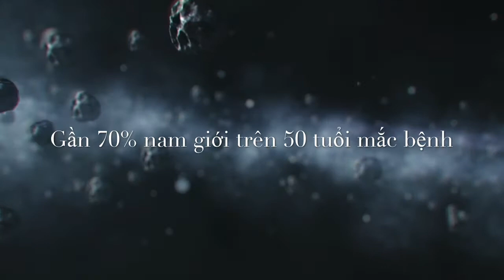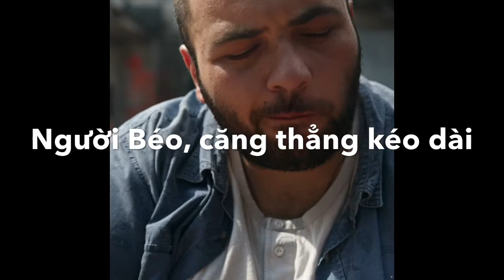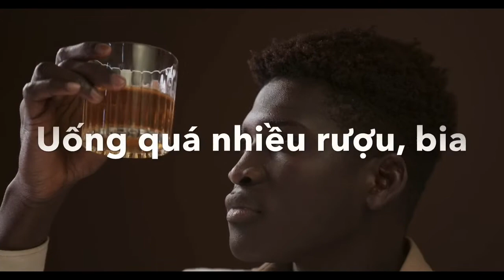Bệnh Vú To Ở Nam Giới | Nữ Hoá Tuyến Vú Ở Nam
Trong video này ta bệnh khiến các chàng có “bộ ngực phụ nữ”, trong tiếng anh được gọi là Gynecomastia (gyno).
Tôi đưa ra điều này vì tôi nhận được rất nhiều câu hỏi về chủ đề
Trên thực tế, số liệu thống kê cho thấy tình trạng này đang gia tăng. Trong 3 thập kỷ qua, nữ hóa tuyến vú đã tăng 57% 1 - điều này thật điên rồ nếu bạn nghĩ về điều đó.
Vì vậy, nếu bạn có "vú to”  - thì bạn không đơn độc bởi vì ngày nay việc bị nữ hóa tuyến vú thực sự khá phổ biến.
 Khoảng 60% trẻ em trai mắc bệnh ở tuổi dậy
37% nam giới ở độ tuổi 30 và 40 mắc chứng bệnh này
và một con số khổng lồ 70% nam giới từ 50 tuổi trở lên mắc bệnh này.
Bây giờ, hầu hết mọi người nghĩ rằng nguyên nhân thực sự là do estrogen cao. Vâng, estrogen chắc chắn là một vấn đề lớn…
Tuy nhiên, nguyên nhân THỰC SỰ là do testosterone thấp và cụ thể hơn là sự mất cân bằng hormone - chủ yếu giữa testosterone VÀ estrogen.
Do đó, “tỷ lệ” nghiêng về estrogen hơn là testosterone.
thực sự tồi tệ đối với những anh chàng có bộ ngực phụ nữ. Vì vậy, hãy lắng nghe cẩn thận… Khi mức độ estrogen của bạn tăng lên, cơ thể của bạn yêu cầu tinh hoàn sản xuất ÍT testosterone.
 Điều tồi tệ hơn là chất ức chế estrogen tự nhiên của cơ thể, ... cách cơ thể bạn cố gắng giảm estrogen bên trong một cách tự nhiên,….
là bằng cách tăng hormone - Dihydrotestosterone, còn được gọi là DHT…
 Đó chính là một trong những  nguyên nhân chính gây ra hói đầu và thừa lông trên cơ thể (lưng, vai, v.v.) !!!
Những người béo, stress, căng thẳng hay đơn giản là tuổi tác lớn hơn và dùng thuốc kéo dài và nhiều như : corticoid, thuốc chống trầm cảm ba vong, lo âu, hay các thuốc tim mạch…
 và  đặc biệt là người có lối sống không lành mạnh ăn hoặc uống quá nhiều rượu, bia thuốc lá hay ăn hoặc uống quá nhiều đậu nành, các loại thịt động vật công nghiêp  là tăng nông độ estrogen.
Ít testosterone hơn - cơ bắp nhỏ hơn theo từng năm, ham muốn tình dục giảm đi nhiều.v.v.  DHT cao hơn - hói đầu, lông trên cơ thể. Vì vậy, hãy lắng nghe… chúng ta hãy tiếp tục về chủ đề này vì nó cũng gây ra các vấn đề về cholesterol, huyết áp, lượng đường trong máu, giảm cương dương, v.v. . Vì vậy, hãy nói NHANH về các giải pháp
Một số người cần phải phẫu thuật để loại bỏ vú to . Điều này là tốt, đặc biệt nếu của bạn là lớn. Hãy chắc chắn rằng bạn sẽ tìm được một bác sĩ CÓ KINH NGHIỆM đã thực hiện phẫu thuật này hàng chục, hàng trăm lần. Tuy nhiên, bất kể phẫu thuật, bạn vẫn PHẢI cải thiện tình trạng mất cân bằng nội tiết tố của mình - bao gồm 3-4 giải pháp: Giảm nội tiết tố nữ / Estrogen Đầu tiên, bạn cần giảm lượng estrogen của mình. Điều này được thực hiện bởi Giảm béo:
các tế bào mỡ làm tăng mức độ estrogen.
Ăn ít các loại thực phẩm làm tăng estrogen - chẳng hạn như các sản phẩm đậu nành và protein động vật, chủ yếu là do tất cả các hormone tăng trưởng trong thực phẩm.
Ví dụ: gà con ăn các sản phẩm đậu nành và thứ đó ngấm vào gà rồi vào bạn ăn gà nó ngấm vào bạn Vì vậy, bạn cần ăn nhiều rau và chất béo lành mạnh
–chẳng hạn như dừa, các loại hạt, hạt, bơ, v.v. Ăn trứng rất tốt. bởi vì chúng sản xuất testosterone và đừng lo lắng rằng nó sẽ không làm tăng mức cholesterol của bạn, bạn nên ăn khoảng hai hoặc ba quả trứng khoảng 2 hoặc 3 lần mỗi tuần.
Tăng Testosterone khi bạn đã giảm estrogen và hormon nữ, chúng tôi cần tập trung vào việc tăng testosterone của bạn.
Nêu bạn đến phòng tập gym và nâng tạ thì bạn chỉ cần làm điều này khoảng ba hoặc bốn lần mỗi tuần và không quá một giờ mỗi buổi . tiếp theo bạn cần hạ chế các bài tập đốt mỡ cường độ cao như chạy bộ đường dài, chạy bộ, đạp xe đường dài , và đi bộ đường dài đều làm tăng hormone căng thẳng và giảm testosterone.bạn chỉ cần tập , dưới 15-20 phút, hoặc tốt nhất là chỉ cần tập nhanh 30 phút 3-5 lần mỗi tuần đối với những bài tập đốt mỡ cường độ cao. Nếu tập quá lâu sinh ra mệt mỏi, stress, hay căng thẳng sẻ làm giảm hormon testosteron.
 ngủ tốt hơn
phải đảm bảo giấc ngủ của bạn sâu và ngon hơn, nên đi ngủ trước 10 giờ tối, và ngủ đủ giờ khoảng 7-8 tiếng. hầu hết các hormone của bạn được tạo ra trong khi ngủ và thật không may, hầu hết mọi người đều bị thiếu ngủ.
 và cuối cùng
Bạn có thể sử dụng các loại thảo mộc và thực phẩm chức năng giúp cân bằng nội tiết tố của bạn ưu tiên những thuốc đã có nghiên cứu do ràng,
 lắng nghe việc cải thiện lối sống của bạn là rất quan trọng, nhưng cần có thời gian để thấy kết quả, vì vậy hầu hết mọi người đều phải kiên nhẫn. Tuy nhiên, rất tiếc là rất ít người kiên nhẫn, nếu bạn đang vội vàng muốn thấy những cải tiến. đặc biệt nếu bạn trên 35 tuổi, tôi thực sự khuyên mọi người nên dùng các loại thảo mộc cụ thể, chiết xuất thực vật, vitamin, khoáng chất và axit amin đã được nghiên cứu, không nên dùng thuốc lung tung, chưa có nghiên cứu rõ ràng.
- tăng testosteron
- giảm estrogen
-giảm kích thích tố căng thẳng như cortisol